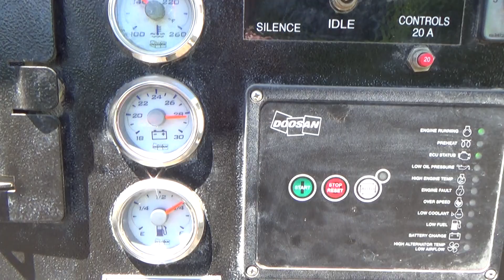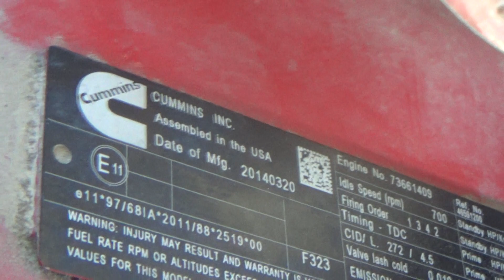Doosan G70 62 kW prime diesel generator set, Cummins QSB5-G7 Tier 4i engine - CSDG # 2110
Doosan / Cummins 62 kW prime rated rental grade diesel generator set model G70. Cummins QSB5-G7 engine rated 110 HP at 1800 RPM, SN-73661409, EPA Tier 4i emissions. 3/60/277/480V, 3/60/120/240V, 3/60/120/208V and 1/60/120/240V, 3 position voltage selector switch. 250 Amp shunt trip main-line circuit breaker. Sound attenuated enclosure 65 dB(A) at 23' 100% load. 189 gallon fuel tank. Mounted on a tandem axle trailer. 1972 Hrs. Yr 2014. Overall dimensions 72W x 168L x 91H, 7250 Lbs. Test run no load 6/8/2017. FOB Waukesha, WI

Patrick Paden
Central States Diesel Generators, LLC
Waukesha, WI